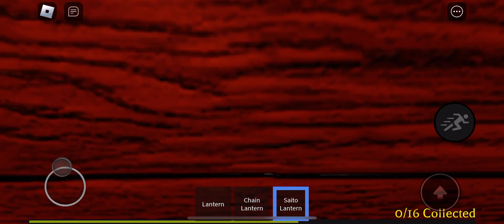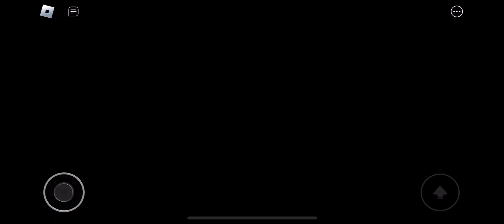Thantphobia Roblox Kati Backstory 40 Subs Special